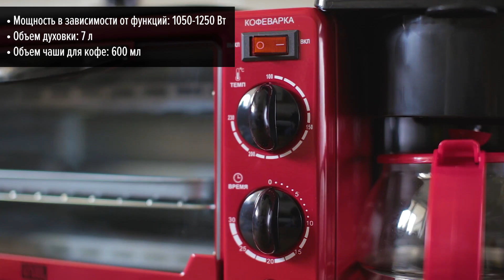Мини-печь GFGRIL GFBB-7 Breakfast Bar